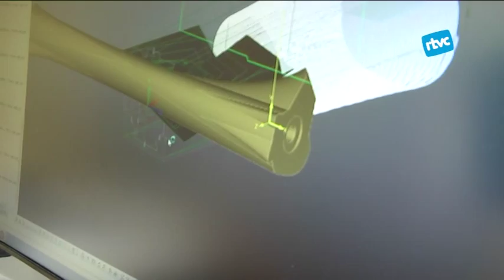Les columnes que aixequen la Sagrada Família, esculpides a Llinars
La família Barbany arrossega generacions dedicades a l'ofici de picapedrer. I des de fa molts anys té l'encàrrec de construir les columnes que aixequen la Sagrada Família, a més d'encàrrecs d'altres artistes de renom. En Jordi Barbany ens explica des del seu taller com treballen les columnes de pedra dissenyades per Antoni Gaudí.